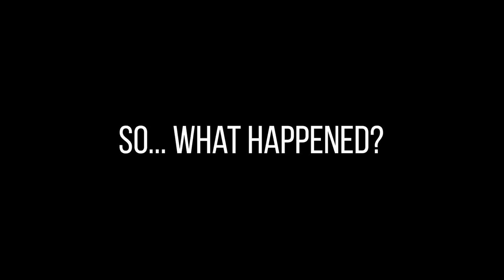How to Piss Off Your GF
Kishan wants to break up with Audrey by trying to piss her off. Will he succeed?

Written by:
Thomas @HeyThomas K

Produced by:
Lingyi @Blingyi
Chrysan @Chrysanlee

Edited by:
Jason @Jasonkokotan

Starring:
Lingyi @Blingyi
Thomas @HeyThomasK